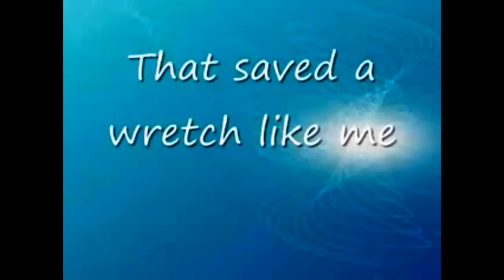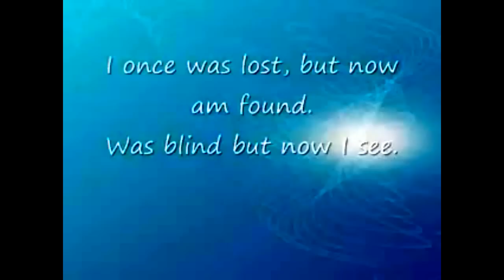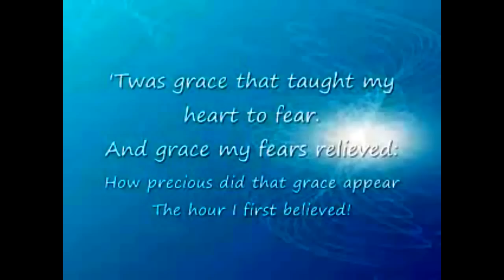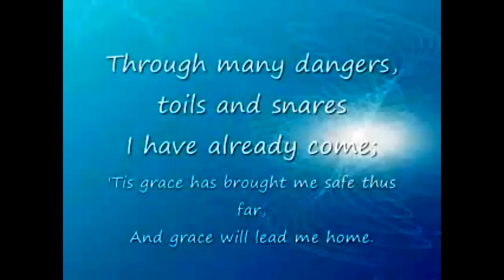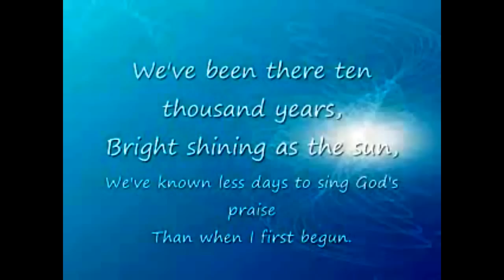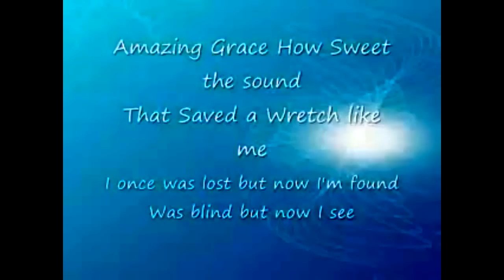Thank you brethren for fellowshiping with me here? Love you all!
If you are ready to surrender your life to JESUS CHRIST "SALVATION PRAYER" will be in comment section down below. Shalom!